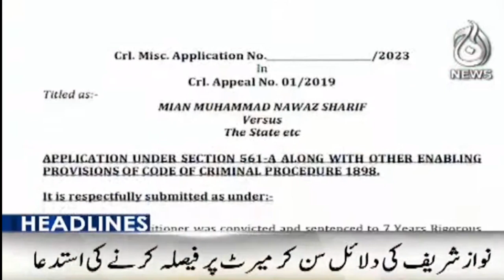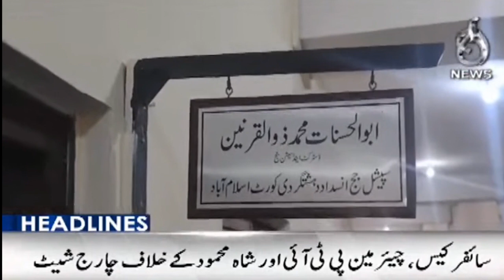Caretaker Govt increase Gas prices after electricity - Aaj News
Headline 8 am - Caretaker Govt increase Gas prices after electricity - 24 October, 2023 - Aaj News.

Spot Light With Munizae Jahangir:
shorturl.at/gwFU6